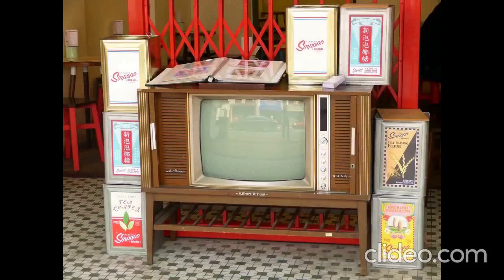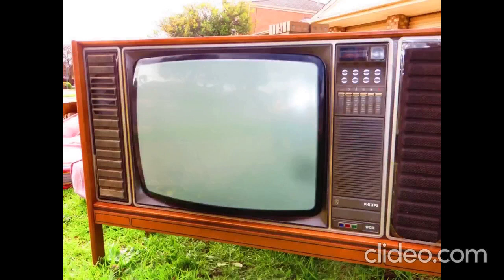Exploring the History of Television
This video will take you through the history of television, from its invention in the late 19th century to its development during the 20th century and beyond. We will explore the important milestones in the history of television. Along the way, we will explore the impact television has had on culture and society, and look at the technological advancements that have enabled us to enjoy the wide array of television programming we have today.